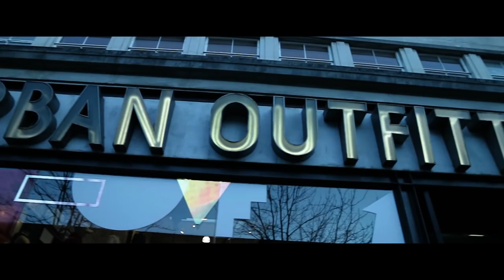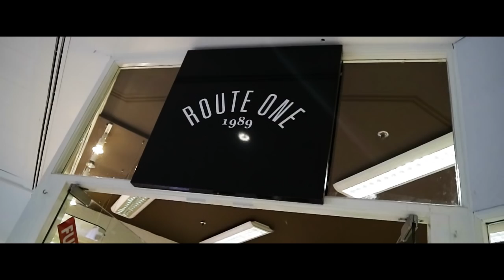NEW WHEELS!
Hey guys, welcome back to another video. I'm sorry for the clickbait lol. Really enjoying life right now, cars and cool friends.

DevelopUK